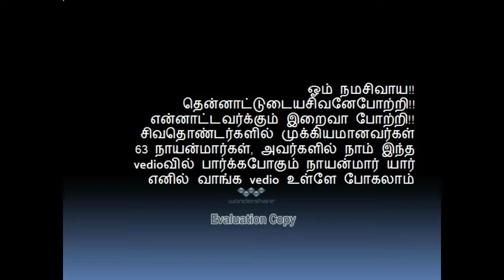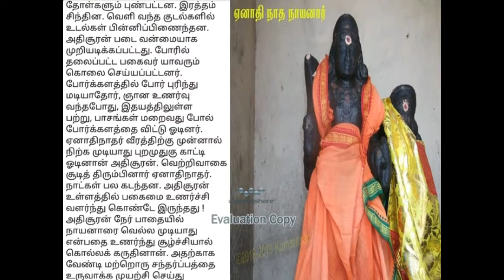ஏனாதி நாத நாயனார்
63 நாயன்மார்கள்